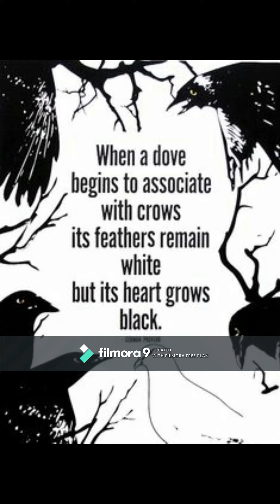Are You Superstitious? Part 5 Are crows bad or good?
What do crows symbolize?
It is usually believed that the crow is a symbol of bad luck and death, but it is not always the case. As we have already said, a crow may be a symbol of life magic and mysteries. It also symbolizes intelligence, flexibility and destiny. ... In Greek mythology, crows are considered as a symbol of prophecy and good luck.